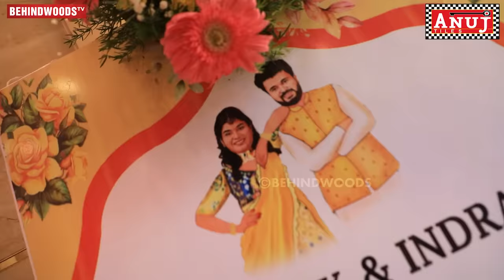Robo Shankar மகள் Indraja, Karthik Haldi Function Exclusive Video😍கல்யாண வெக்கத்தில் சொக்கிய Indraja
Decor: @smart_decors.in
Photography: @iswarya_photos
Costume: @tweety_threads
Makeup: @seldonartistry
Flower jewel: @blossom_bridal_flowers
Return gift: @varnaloka_81returngifts @varnaloka_18
Catering @babucatering
Appa veshti: @pasuthclothing
Amma and ammachi saree: @mookambikasarees_salem
Location: quality inn sabari
Digital partner: @behindwoodsofficial